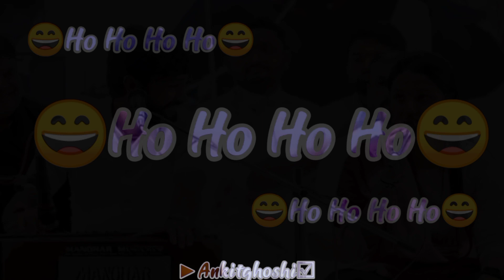Jane Meri Janeman Bachpan 😍 Ka Pyar 💛💛Mera Bhul Nahin Jana Re😭😭 Ankitghoshi New WhatsApp Status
Jane Meri Janeman Bachpan 😍 Ka Pyar 💛💛Mera Bhul Nahin Jana Re😭😭 Ankitghoshi New WhatsApp Status______________________________________________________________*🔥👉ll Editer
ll Sooting
ll Ecting 👉Vinay_Anshul_Monish_Atul_Ritik_Vinesh_it's_Ghoshi family ll Ankitghoshivlogs🔥*👍👍👍👍👍
▬▬▬▬▬ஜ۩۩ஜ▬▬▬▬▬▬
▬▬▬▬▬ஜ۩۩ஜ▬▬▬▬▬▬
*sᴜʙsᴄʀɪʙᴇ ☠︎︎ ᴍʏ ☠︎︎ ᴄʜᴇɴɴᴇʟ🥳🥳*
*Watch On Video & Like The Video*
▬▬▬▬▬ஜ۩۩ஜ▬▬▬▬▬▬
*👆🏻 Follow Now👆🏻*
▬▬▬▬▬▬ஜ۩۩ஜ▬▬▬▬▬▬
*👆🏻 Follow Me👆🏻*
▬▬▬▬▬▬ஜ۩۩ஜ▬▬▬▬▬▬
▬▬▬▬▬▬ஜ۩۩ஜ▬▬▬▬▬▬
*𝑻𝒉𝒂𝒏𝒙 𝑭𝒐𝒓 𝑺𝒖𝒑𝒑𝒐𝒓𝒕𝒊𝒏𝒈 𝑴𝒚 𝑭𝒊𝒓𝒆𝒏𝒅𝒔*
▬▬▬▬▬ஜ۩۩ஜ▬▬▬▬▬▬
*D͢o͢w͢n͢l͢o͢a͢d͢ ⬇ S͢h͢a͢re͢🔀*__________________________________________________________________________________________________________________________________